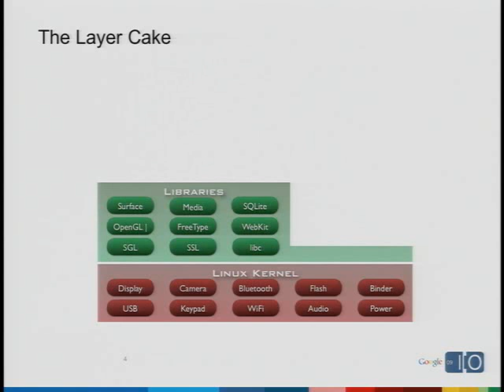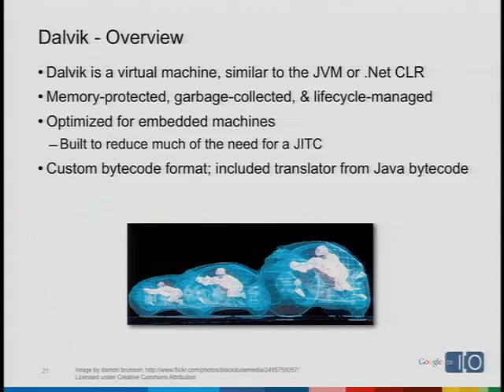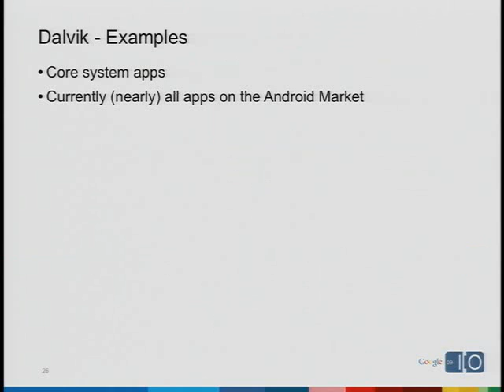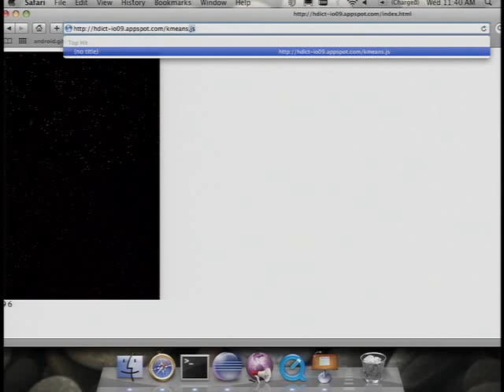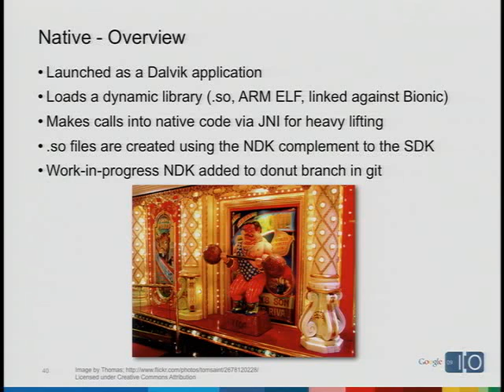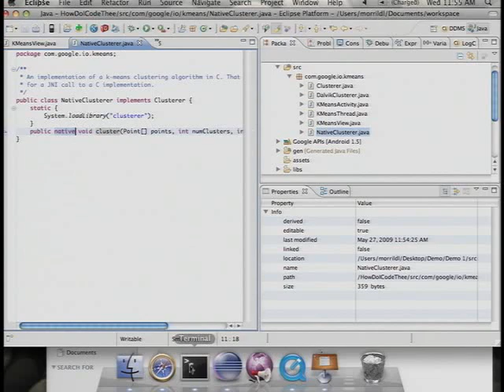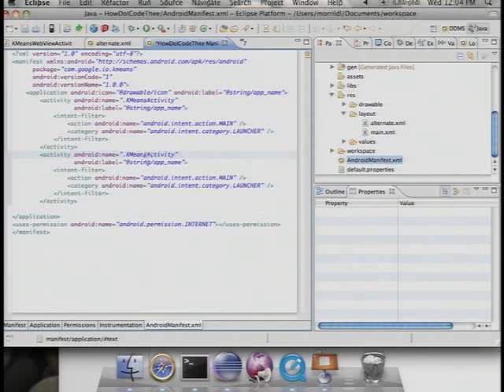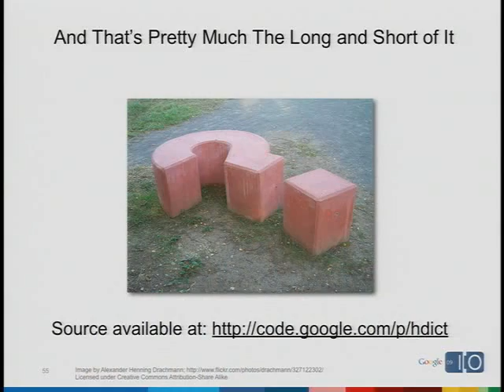Google I/O 2009 - How Do I Code Thee? Let Me Count the Ways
Dan Morrill

The primary way to develop apps for Android is using managed code that runs in the Dalvik virtual machine. Yet, Android also includes a super-modern Browser that includes Gears. It's even possible to build parts of your apps in native code (that is, C.) Choice is good, but it does mean one more decision for the developer to make -- and in this case, a big decision. Should you write your app in managed code, to integrate cleanly and seamlessly with the system? Should you write your app in the Browser as "Ajax plus", so that it can run on multiple phone platforms? Or should you go for raw speed, and write part of it in ARM-processor native code? There's no universal answer to these questions, but in this session Dan Morrill will teach you to pick the technique that works best for your app. In this session, you'll get a demonstration of each technique, and learn how to apply them to your own apps.

For presentation slides and all I/O sessions, please go